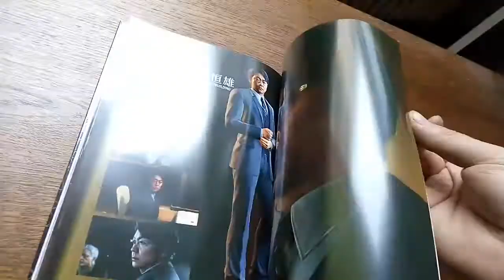artbook Yakuza 6: The Song of Life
from the nice collector after hours premium edition